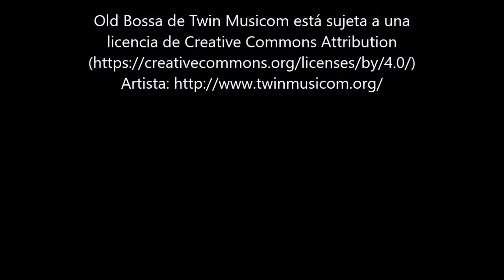Musica alegre relajante Energia Positiva para el alma. Relajarse con música. Viajar por el mundo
Recorre la costa con música alegre para relajarse unos minutos. Recargate de energía positiva.
Llena tu alma para sentirte mejor.

Natural Mente